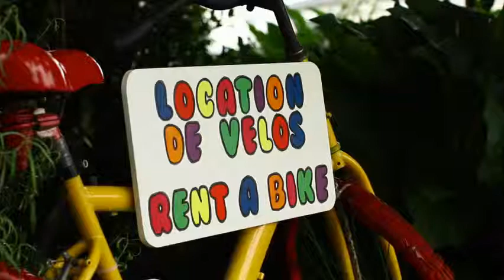Camping La Pointe St. Gilles - Frankrijk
Camping La Pointe St. Gilles, Bretagne, Frankrijk: meer info en camping La Pointe St. Gilles direct reserveren »